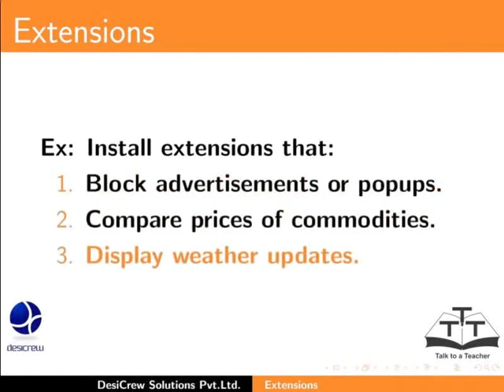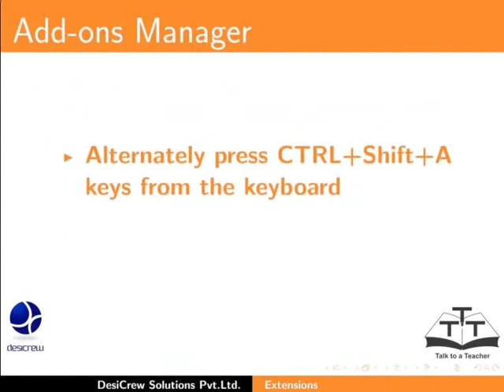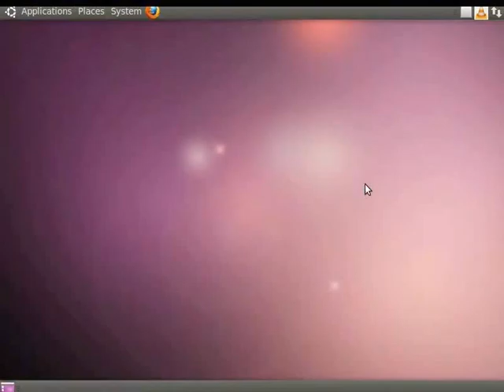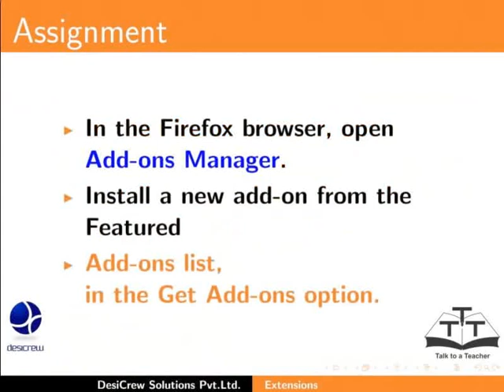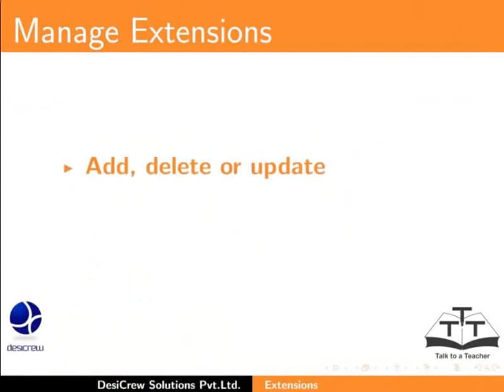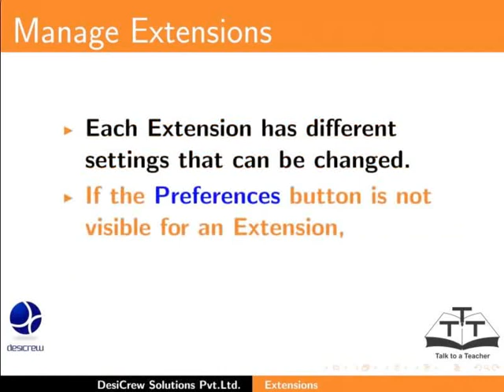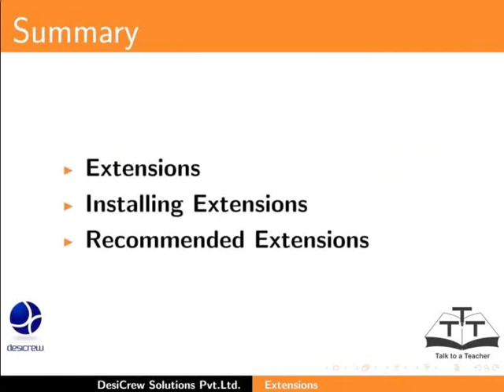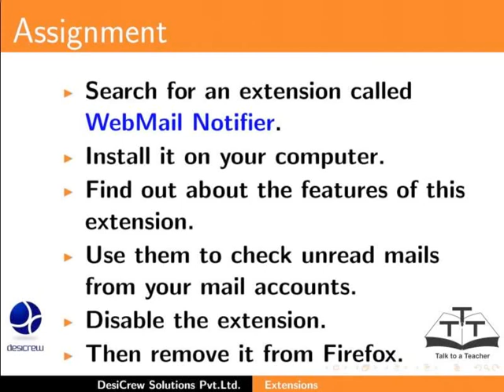Extensions - Tamil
Extensionகள்
Extensionகள் நிறுவுதல் பரிந்துரைக்கப்படும் Extensionகள்